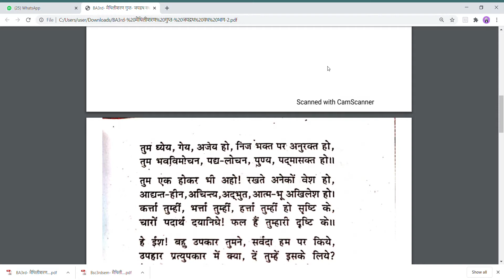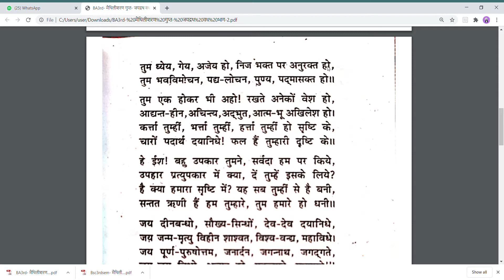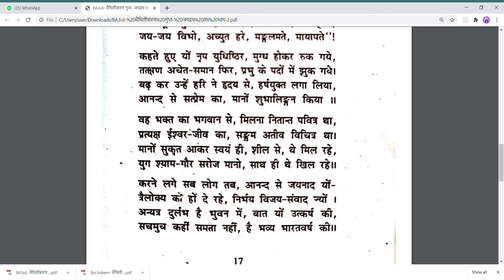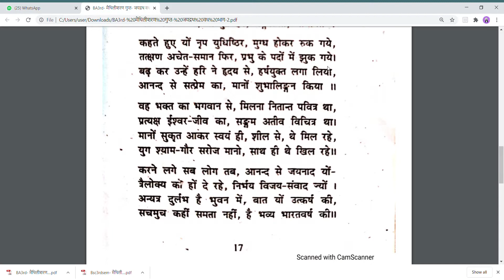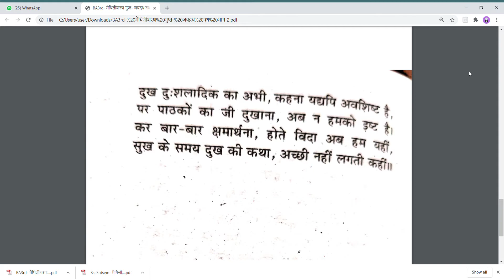BA-3rd Sem- मैथिलीशरण गुप्त- जयद्रथ वध भाग 2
Video lectures series for B.A.3rd Sem, MDU Students